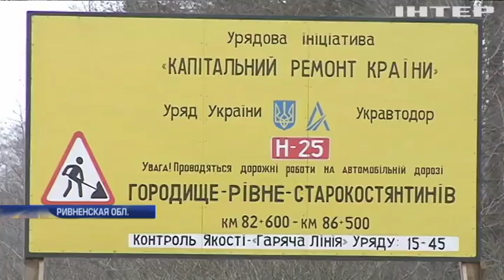Дорога в Ривненской области побила рекорды "качества" (видео)